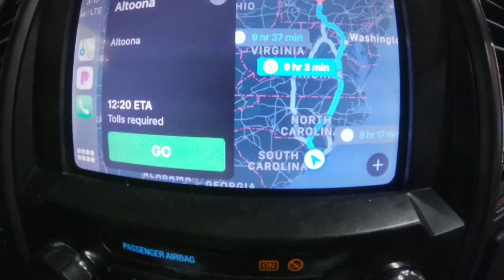North Myrtle Beach Fabinyi 2020